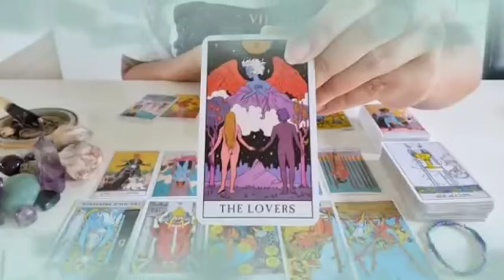تاروت برج القوس من 14 إلى 21 شباط 2024 // راجع غصب عنك😑أموال قادم💰كارما علي شخص فعملك🤫ظهور توأم اخر♥